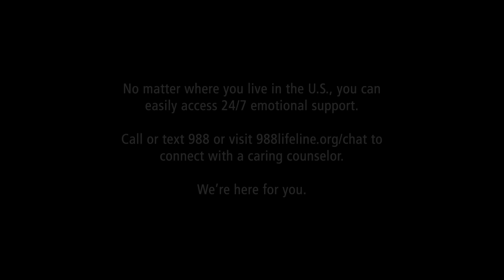FENTANYL POISONING: Layton Ivins' Story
Layton Ivins' father and grandmother share their story of losing this 16-year-old to fentanyl poisoning.

YaYa's (Layton's grandmother) words from Layton's memorial service:

Layton James Ivins was our first-born grandchild.  I am Lori, Layton’s YaYa.  My husband Wayne is Papa.
Layton was a blessing to us from the day he was born, before he was born 16 years ago.  He is now Forever 16.  We are shattered, broken and numb.  There is so much to say but its hard to make sense of the words.  Your smile is forever engraved in our memory.  Layton’s heart for his family, friends and others was so very big.  He knew Jesus and we are comforted knowing he is in Our Father’s Presence.
At no time in my life did it ever cross my mind that I would be standing up here giving a eulogy at my grandsons funeral or writing his obituary.
My heart breaks…
In the days following Layton’s death I was once again sitting on my couch crying.  My 5 yr old granddaughter snuggles beside me and asks what’s wrong? I told her I was crying because I was so sad, I would never get to hug Layton or talk to him again. Her parents had already explained what happened to Layton and that he is in heaven.  She gently rubs my arm and with the innocence of a child that has not be jaded by this world looks up at me and says “YaYa, you will talk to him and hug him when you get to heaven.  Layton is in heaven talking to Annie right now (Annie is her dog she lost a few months back).”  I pray that each of you know the innocence of a child.
I had the privilege of being a very involved YaYa in Layton’s and Kylon’s life.  I will continue to be very involved in Kylon’s.  I make no apologies for that.
When Cody or the boys needed me. School pick up lines, doctor appointments, birthday parties, school functions, teacher meetings, hours at the skate park, trampoline park, music lessons, sports practice and games the list is long.

As high school rolled around it was – bringing him and Ky lunch, or over to a friends house, to work and back, thrift store shopping. I never minded – it was never an inconvenience.  It was an opportunity to be part of his life and to always see his smile.

Don’t get me wrong we had our share of heated conversations, disagreements, him not heeding my words of wisdom. But he always parted with a smile and “Love you YaYa”.  You see “love ya” was his words after every phone call, when we were in the car, anytime he left.  I hear stories from his friends he did this with them as well.  Oh, Layton was such a kind, caring, compassionate soul.  Even when I brought food at school, he was never embarrassed to hug me and say “love you”.

So I stand here today absolutely confident that Layton is in Our Father’s presence now.  No mater if you walk away for a bit, Jesus is still with you.
But my heart still hurts…

Layton’s assignment on this earth is complete.  However, there will be ripple effects. Whether it is a reminder to a friend or stranger that one pill can kill and it saves a life on this earth.  Yes, Layton died on January 22 from fentanyl poisoning.  1 laced pill.  The persons complicit and responsible will be brought to justice.  Layton’s death is still under investigation.  We will not be quiet.  Layton is now one of the hundreds of thousands of faces that died from fentanyl.
Another ripple effect of Layton’s death will be his testimony of Jesus.  His character, his love for others, his acts of service, his being the light for someone else’s darkness. This effect will affect many with eternal life.  I believe that will be his greatest legacy.

Oh my heart hurts, but I am at peace.

Layton, you are so loved and will forever be missed.  Watch over us until we see you again. Forever in my heart.  YaYa and PaPa